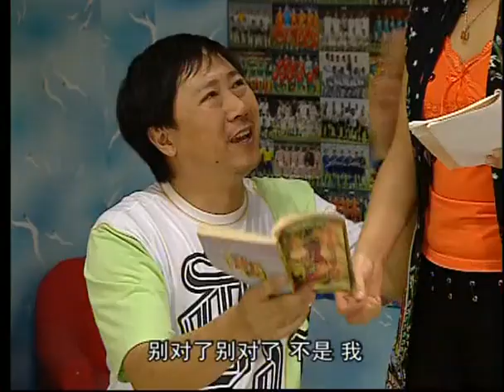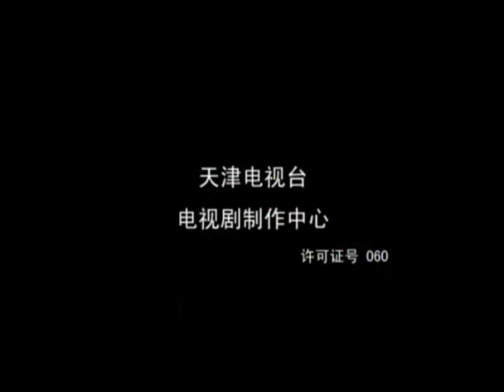全網熱播家庭倫理喜劇【半個喜劇】EP10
饭桌上，克琦夸喜凤做饭技艺高超，鼓动喜凤开个私家菜馆保准顾客迎门，喜凤当真，发誓要好好活一回实现自我价值。念祖阻止，喜凤决意已定，在克琦的忽悠下“老妈私家菜馆”开张了，喜凤自任董事长，克琦积极策划，编撰故事，全家人乔装上阵，把客厅改为餐厅。喜凤自鸣得意摆出董事长的架势，对全家人吆五喝六。私家菜馆无人问津，克琦只得找朋友当托，光顾菜馆品尝，结帐时，对方以各种借口赖帐走人，菜馆经营亏本，只得关张。念祖高兴，喜凤心有不干，天乐从中劝解，认为私家菜馆应走“平民路线”，一句话又让喜凤头脑发热，她当即任命天乐为首席助理，菜馆重新开张。可是仍无人光顾。为哄喜凤高兴，天乐自掏腰包，让四辈等人充当顾客大吃大喝，然而喜凤高兴不起来，帐目算起来，还是亏本。念祖阻止喜凤不能再折腾下去，谁知，外孙子程功突然向喜凤建议，不如开个小饭桌，让他的同学到家里吃饭，喜凤听后兴奋起来，当即向全家人宣布私家菜馆改开小饭桌，众人瞠目。